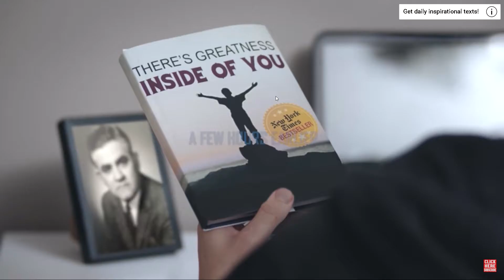From Drug Addict To Billion Dollar Empire The Shocking Life Story Of Grant Cardone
people should not be doing drugs it will kill and heart disease